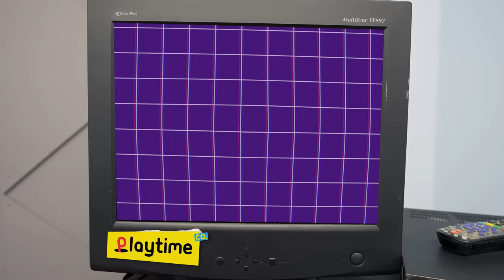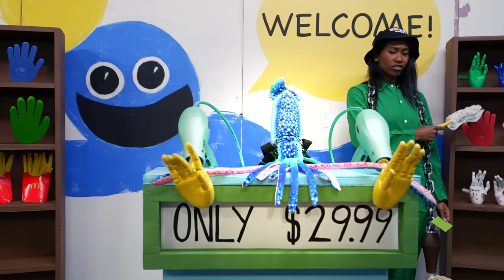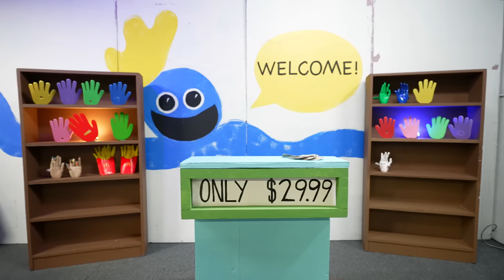Poppy Playtime In Real Life - Among Us Mod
Poppy Playtime In Real Life the Among Us Mod